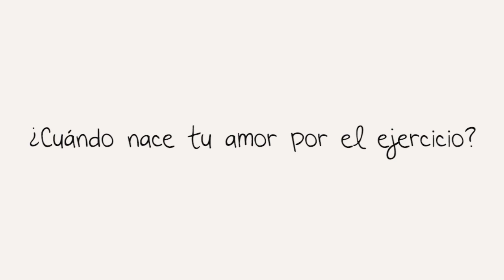La inspiración fit de Lorena Pierre: su madre